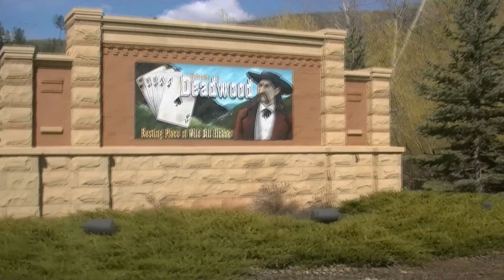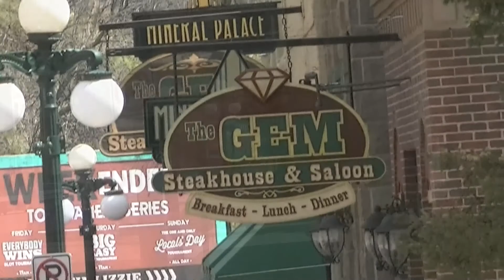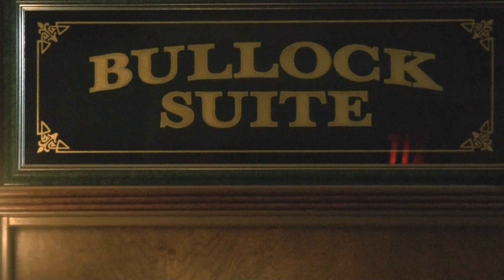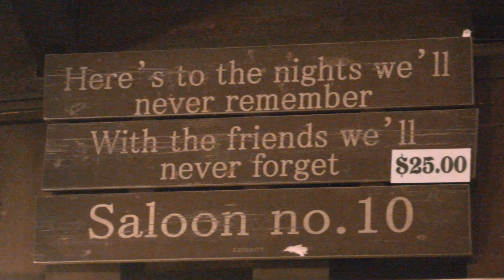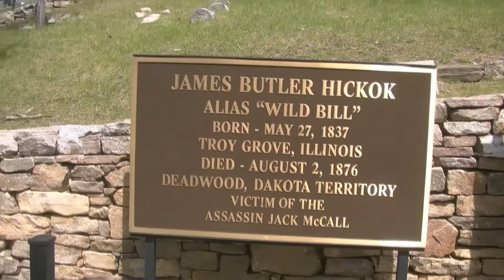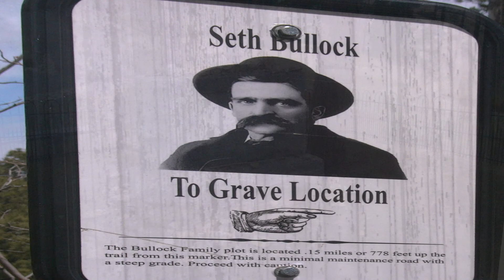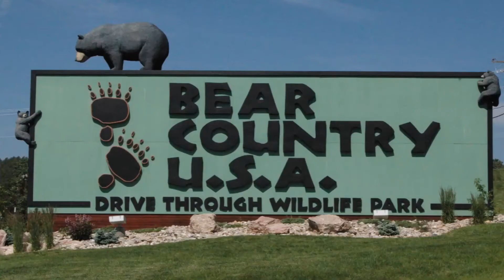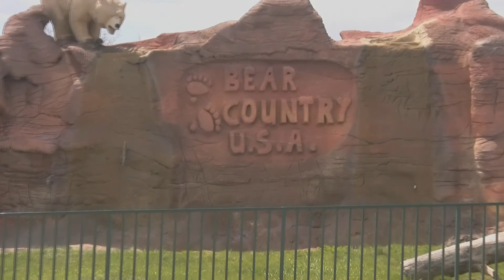vacation 2018 part 2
vacation 2018 part 2   (music in bears scene by Nicoliai  Heidlas song curious)